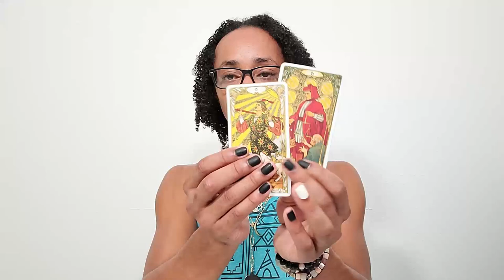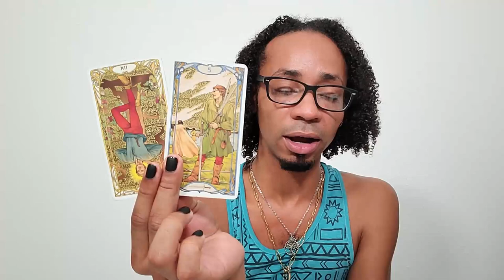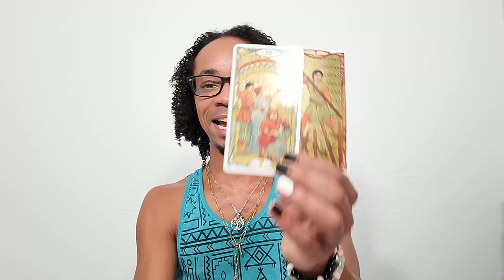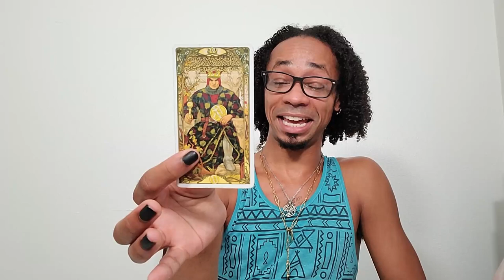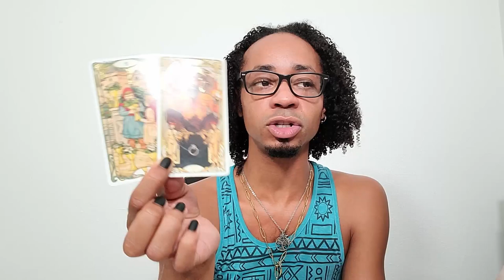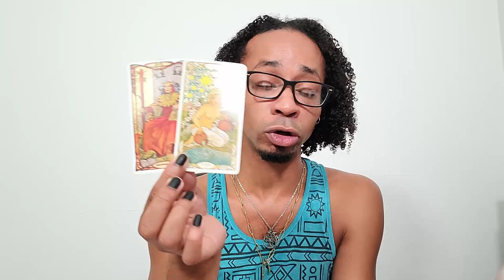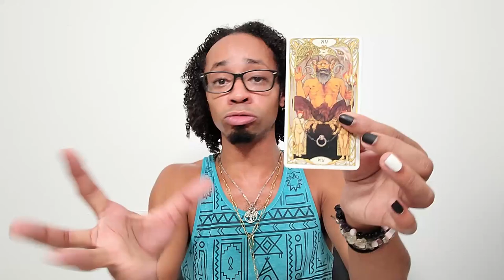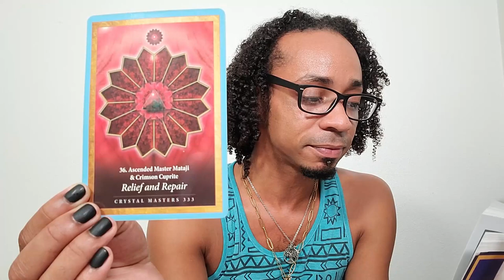* Maintaining Your Trajectory * ~ Libra Tarot Reading July 2021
Libra Tarot Reading July 2021

🔮Timestamps🔮
00:00 - Intro
01:40 - Preshuffle
08:38 - Overall Energy
10:50 - First Half of Your Reading
19:19 - Second Half of Your Reading
23:51 - Closing Oracle Guidance

30 min - $65
60 min - $130

Available oracle decks:
~Crystal Mandala
~Sacred Rebels